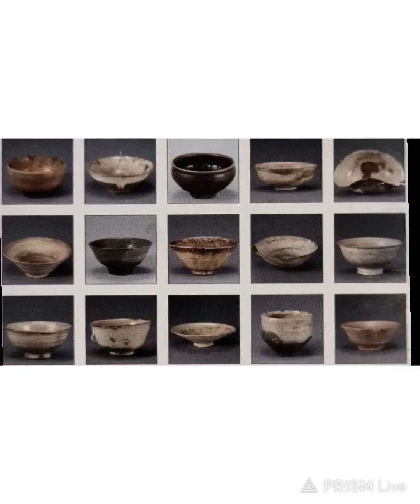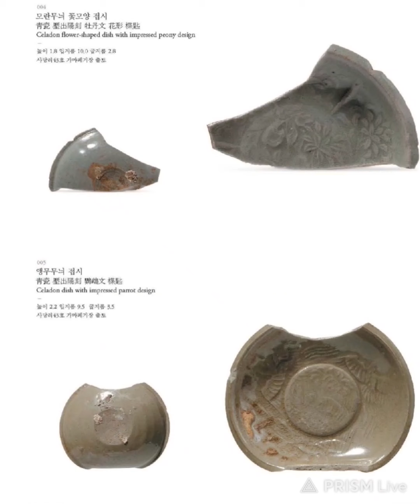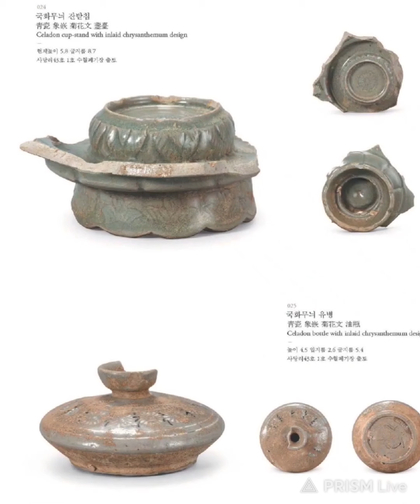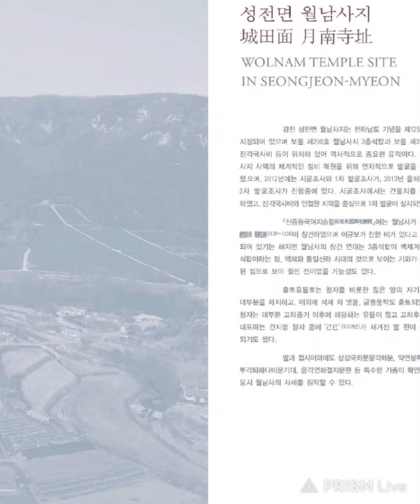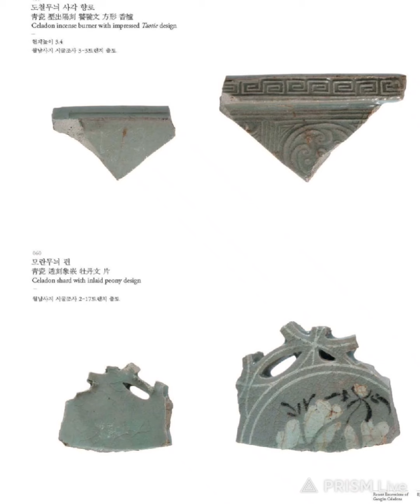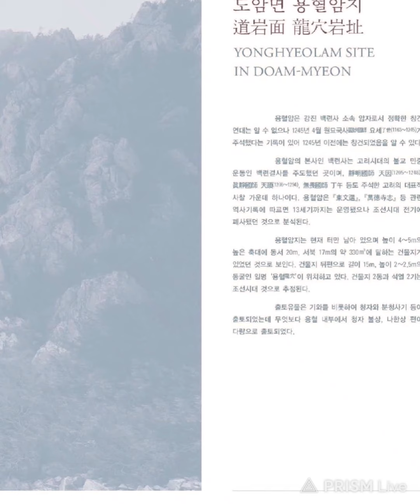강진청자 사당리 도요지 관청 발굴유물 고려청자 천하제일 비색청자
도자사공부

뉴스원본
최고급 고려청자 생산공정 '비밀' 풀리나 - R (201209수/뉴스데스크